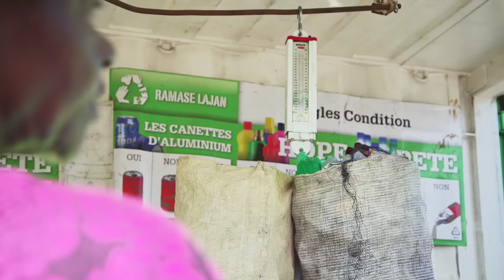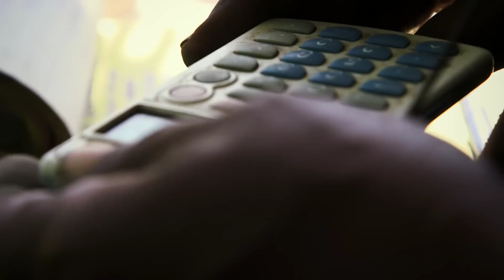Recycling Hope in Haiti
Watch how a recycling program in Haiti is completely revolutionizing the way of life for many Haitians by providing a lucrative livelihood. For more information on other ministries of Samaritan's Purse,